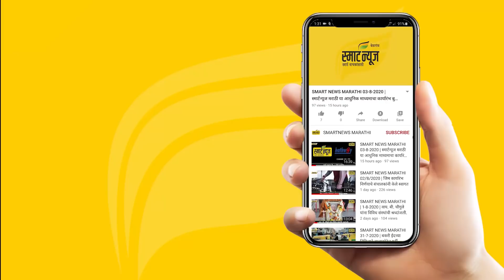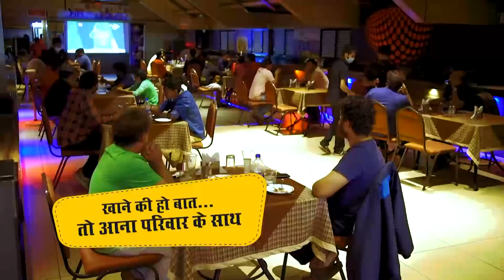स्मार्टन्यूज मराठीचे आजचे बुलेटीन दिनांक 24-07-2021 | SMART NEWS MARATHI TODAY'S BULLETIN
महाराष्ट्र कर्नाटक आणि गोवा या राज्यांना अतिवृष्टीचा जोरदार फटका
जोर ओसरला ...दिलासा मिळाला
दूधसागर येथे रेल्वेवर दरड कोसळली
ब्रिटीशकालीन पुलाची माती ढासळून रामनगरचा संपर्क तुटला
शशिकला जोल्ले यांच्यावर लाचखोरीचे आरोप
बांधकाम व्यावसायिकाच्या अपहरण नाट्याची सांगता
शहराच्या पाणी पुरवठ्यात चार दिवस व्यत्यय
मुख्यमंत्री येडियुराप्पा उद्या बेळगावात
बुडा आयुक्तपदी दिनेश कुमार
 मीराबाई चानू हिने ऑलम्पिक मध्ये तिरंगा फडकवला

कारदगा, मांगुर भागातील नागरिकांचे स्थलांतर सुरू
गणेश मूर्ती विक्री केंद्राचे आ. अनिल बेनकेंकडून उद्घाटन
स्वातंत्र्य वीर हुतात्मा बाबू काकेरु यांना अभिवादन
रोट्रॅक्ट क्लब ऑफ बेळगाव साऊथचा पदग्रहण उत्साहात
श्री कपिलेश्वर मंदिरात गुरुपौर्णिमा साजरी
मोफत रेबीज प्रतिबंधक लसीकरण शिबिर संपन्न
संकेश्वर येथे जिल्हाधिकारी हिरेमठ यांनी दिली भेट
संत मीरा शाळेत लो. टिळक जयंती साजरी
विजेच्या धक्याने कापोलीच्या शेतकऱ्याचा मृत्यू
अथणी तालुक्यातील पिडीओचा अपघाती मृत्यू
नेमबाजी, ज्युडो, टेटे आणि तिरंदाजीमध्ये भारताची निराशा
भारताची ‘लक्ष्यभेद’ मोहीम सुरू
गोल्डच्या दिशेने पहिले पाऊल; भारतीय हॉकी संघाची विजयी सलामी
पर्यावरणवादी जी. के. खडबडी यांचे निधन